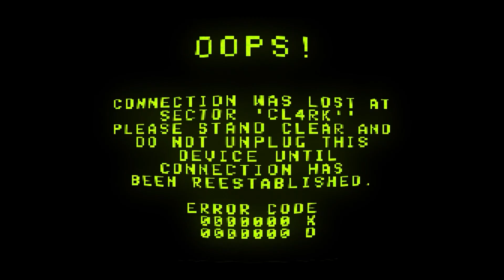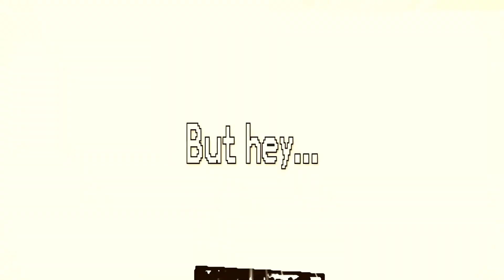The Science Blaster Collab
After about 6 months of production and some delays, we present to you, The Science Blaster Collab, which is a tribute to MatPat who retired earlier this year.

Participants:
0:00 Intro: Colton Watson (ft. JTWC10 and Michael Enis)
(Wait what do you mean that Michael Enis doesn't have a chan-)
1:43 1. Me/smileyshirt
1:55 2. Karl
2:06 3. Homie
2:17 4. smileyshirt
2:27 5. Kageyama
2:38 6. Shiruba
2:49 7. GramBam36
3:00 8. braian vargas
3:10 9. Ging
3:21 10. KGJ
3:31 11. PLX
3:42 12. Luis
3:53 13. りゅんつね and JTWC10
Thumbnail and logo: Colton Watson
Also thank you PLX for rendering the collab!